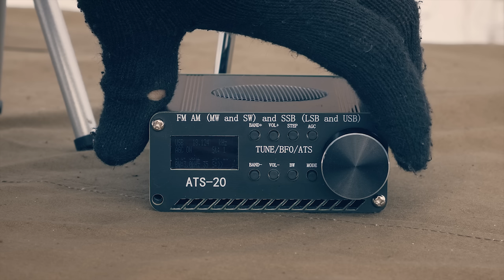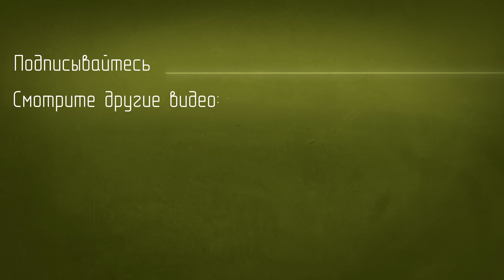Приёмник ATS-20 КВ с SSB с AliExpress работает в полях. Слушаю КВ-эфир на приёмник. Si4732